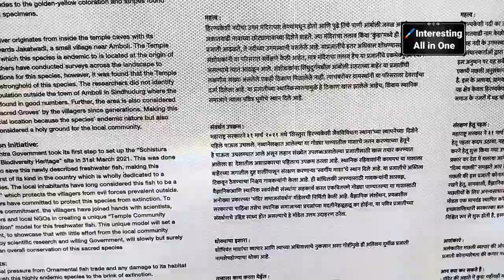कोकणातील हिरण्यकेशी मातेचे मंदिर आंबोली घाट | Hiranyakeshi Temple Amboli Ghat Kokan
आंबोलीतील सुप्रसिद्ध पवित्र ठिकाण म्हणजे हिरण्यकेशी. साक्षात शिवपार्वतीचा आदिवास असलेले हे ठिकाण आहे. या ठिकाणाचे सुंदर माहिती तुम्हाला या व्हिडिओमध्ये सांगितलेली आहे.

Pandurang Bhise